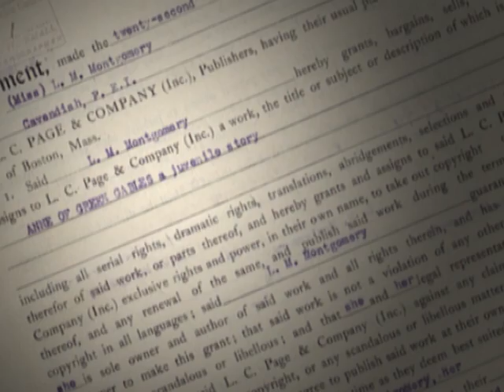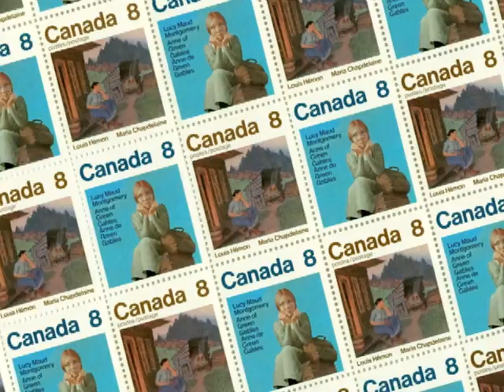L. M. モンゴメリと郵便局の仕事 (Lucy Maud Montgomery - Japanese version)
L. M. モンゴメリと郵便局の仕事